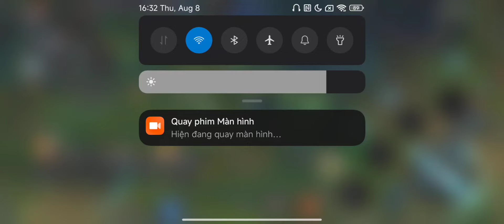Wild rift Aatrox 1vs9 quadrakill-Aatrox vs Gragas baron lane season 14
Hi,i'm Gun
Solo player(no dou,no team)
Wild rift ranked gameplay
Music  [NCS]:

Played redmi note 12 turbo

© Copyright by gun wild rift ☞ Do not Reup